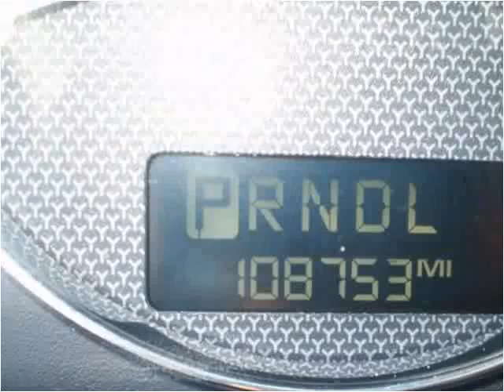2007 Chevrolet Malibu Used Cars Lexington KY